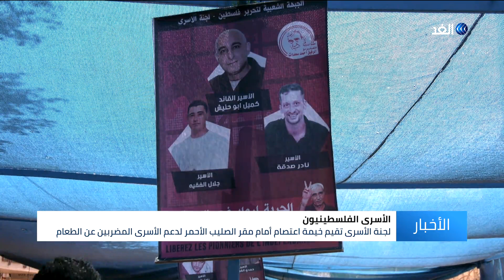اعتصام لأهالي الأسرى الفلسطينيين أمام مقر الصليب الأحمر في غزة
اعتصم العشرات من أهالي الأسرى الفلسطينيين في سجون الاحتلال داخل مقر الصليب الأحمر الدولي في مدينة غزة لتذكير المجتمع الدولي بمعاناة أبنائهم الأسرى داخل السجون.
كما نظمت لجنة الأسرى للقوى الوطنية والإسلامية خيمة اعتصام أمام مقر الصليب_الأحمر لدعم الأسرى المضربين عن الطعام.
مزيد من التفاصيل في تقرير مراسل الغد من غزة حازم البنا.